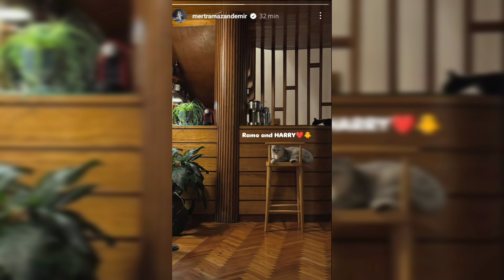Yalı Çapkını 82.Bölüm kamera arkası muhteşem görüntüler geldi